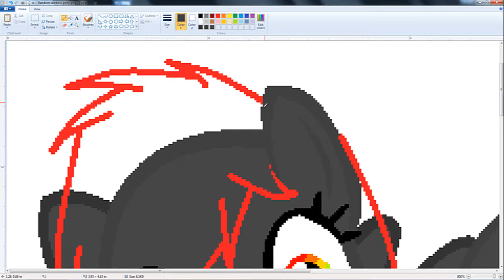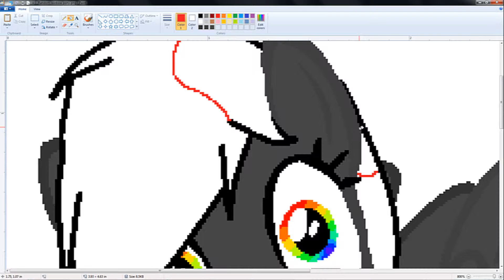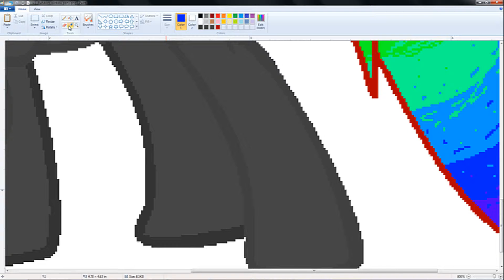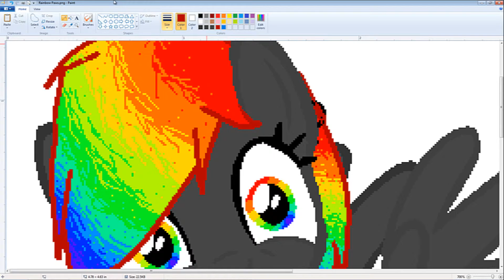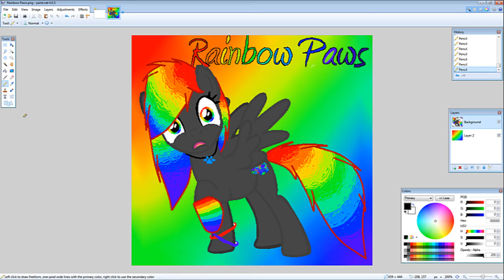New OC? Speedpaint - Rainbow Paws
I am drawing up new OCs everyday now. It's up to you. ALL of the information about the pony will be in the description- here!

Name: Rainbow Paws
Why Name: Mane and tail is Rainbow and is good with animals
Cutiemark: Random paint in a design of a paw print
Cutiemark means: Good at painting and is good with animals!
Eyecolor: Rainbow- same as mane and tail
Any friends?: Most definitely
Type: Pegasus
Pose in picture: Surprised
Rare looking pony?: Yes
Like me: Good with animals- Yes- Good at drawing- Yes- Jewelry- No- Wear any rainbow clothes, gloves ect?- No- 7/10